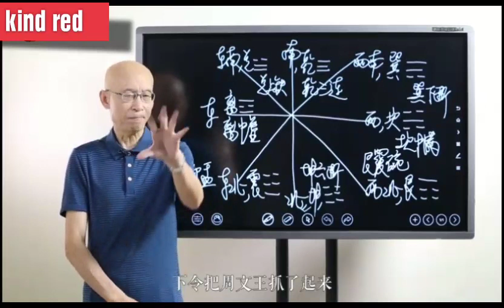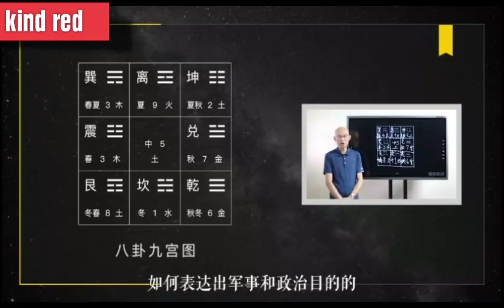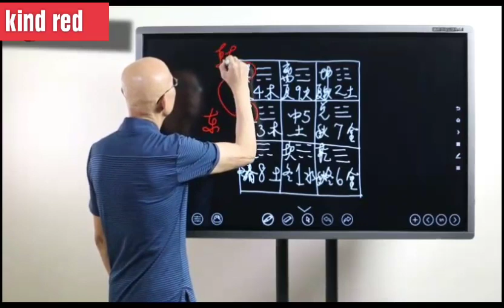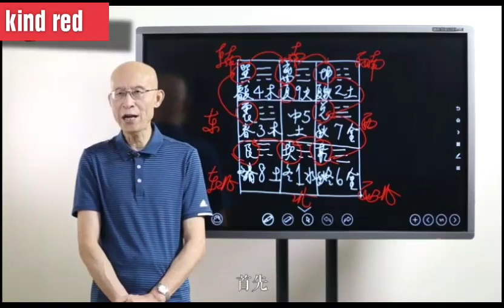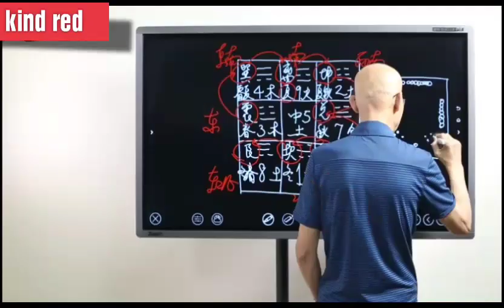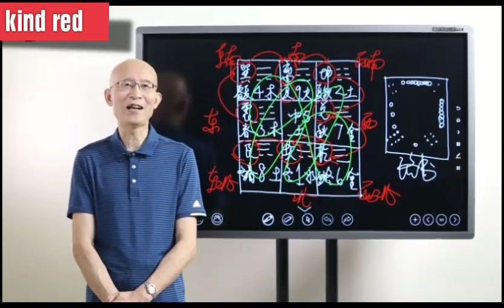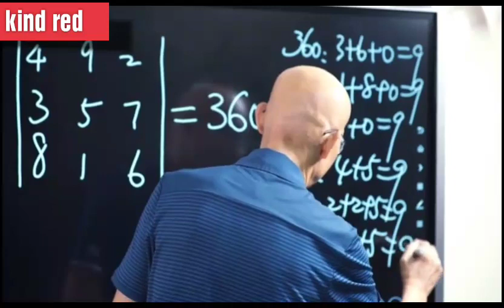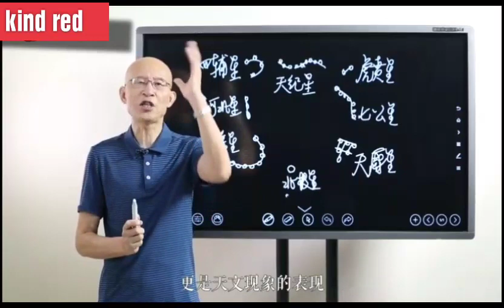09先天八卦与后天八卦（下）